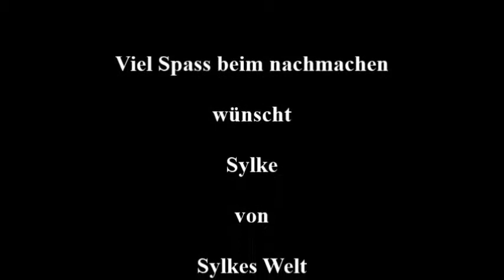Sylkes Welt - Ziegen Frischkäse Aufstrich mit dem Thermomix zubereitet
Zutaten:
- 300g Ziegenfrischkäse natur
- 1 kleine Knoblauchzehe
- 4-5 getrocknete Tomaten
- etwas frische Petersilie
- etwas frischer Basilikum
- etwas Olivenöl
- Salz und Pfeffer aus der Mühle
Das Weiteren benötigt man noch
- Thermomix
- Spatel
- kleine Schüssel
- Küchenmesser
- Haushaltsschere